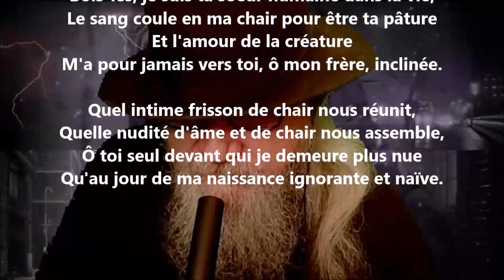Laisse couler mes pleurs tendres sur ton visage - Cécile Sauvage lu par Yvon Jean